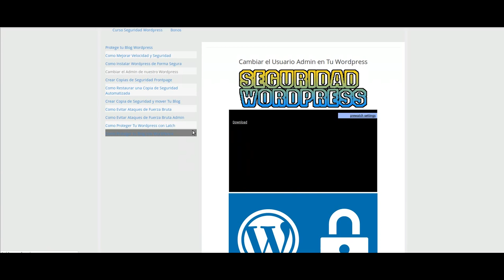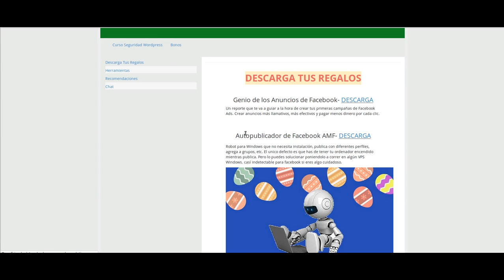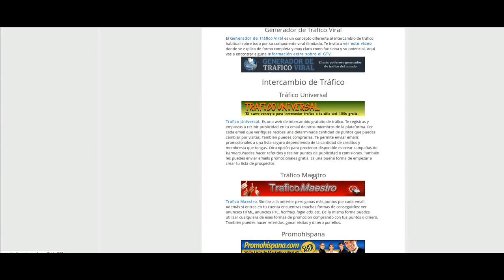Curso de Seguridad Wordpress Defiende tu Blog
El vídeo es un recorrido por el Curso Wordpress Seguro. Las diferentes lecciones y bonos incluidos.

Como proteger tu blog de los ataques más comunes, evitar malware en tu Wordpress, hacer copias de seguridad manuales y automatizadas, evitar robo de contraseñas, cambiar administrador, etc.

Con estos 10 vídeos vas a aprender como proteger tu sitio Wordpress y evitar perder tu trabajo de meses o años. Volver a restaurar tu blog si es atacado o se desconfigura.

Además de los siguientes bonos:
-Genio de los anuncios en Facebook
-Autopublicador para Facebook
-Plugin lead magnet
-Extractor de emails.

Recomendaciones de recursos gratuitos. Herramientas.